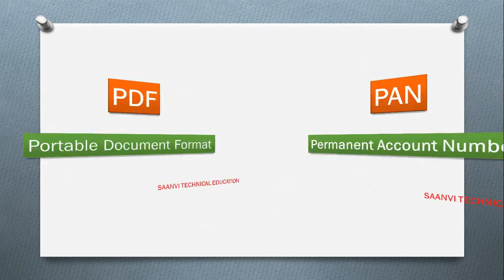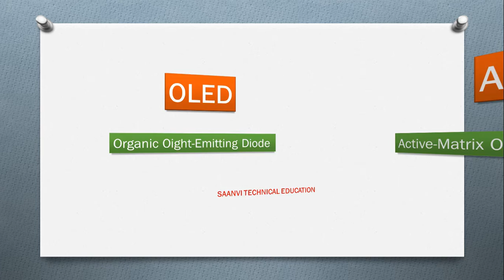Daily Use English Word | Part - 1 | Rakesh Kumar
Team
SAANVI TECH-EDU